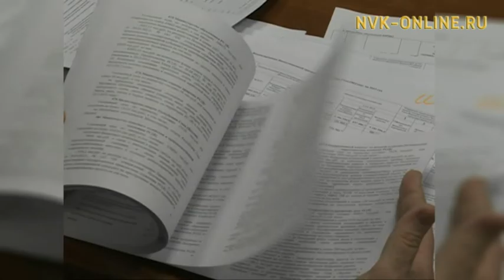Что подразумевает принцип проектного управления